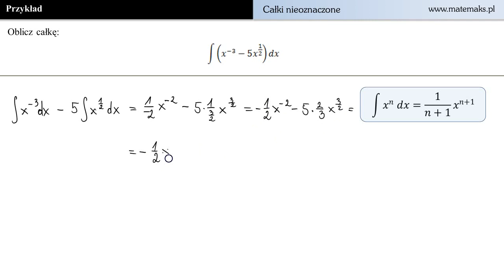Całka nieoznaczona - przykład 7